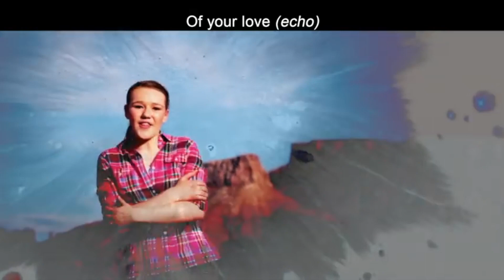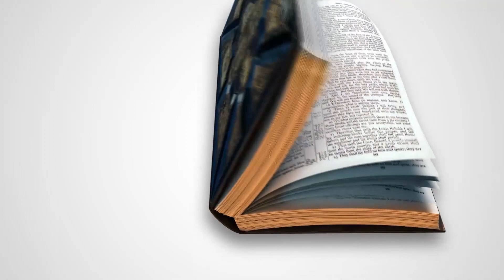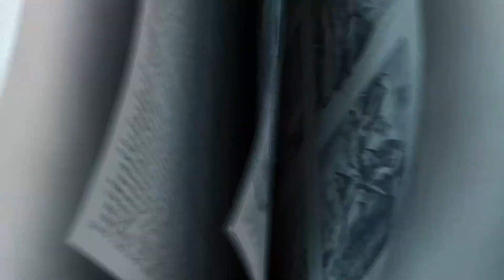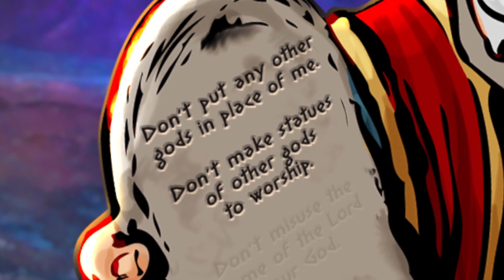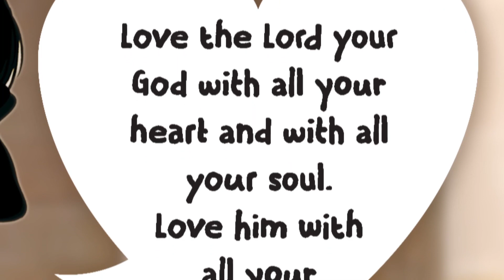DCC Elementary August 7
Love starts and ends with God. Love has always been the point of how God has interacted with the world. Since the beginning of time, God’s love has always been on display. That’s why we chose love to kick off a year through the Bible. From Genesis to Revelation, God inspired writers of Scripture, whose works come together to tell God’s Big Story. But God’s love isn’t just about what happened in history. God loves US today! And we have the chance to share God’s love with others, right here and now. We know that God loved us first. God loved us enough to send Jesus for us. In response, we can show how much we love God by loving others . . . and showing people how much they matter to us.